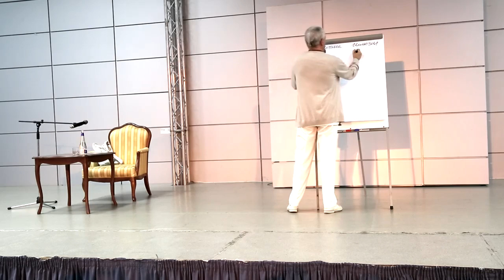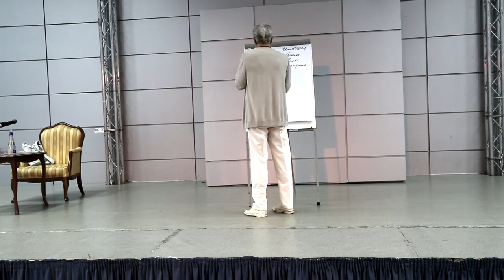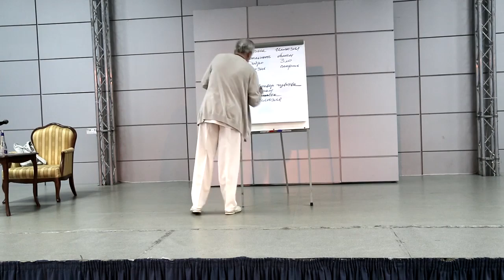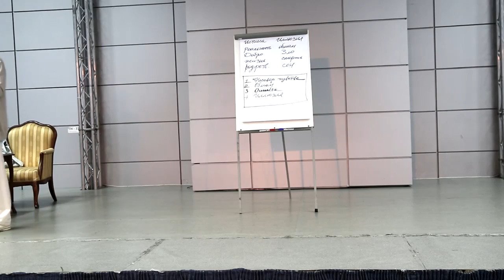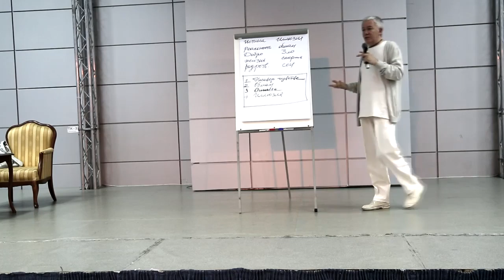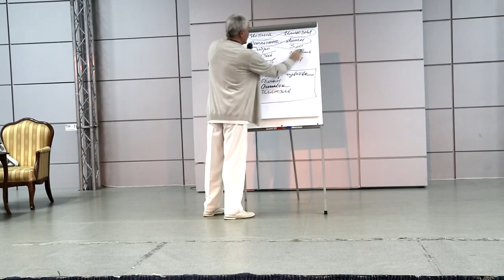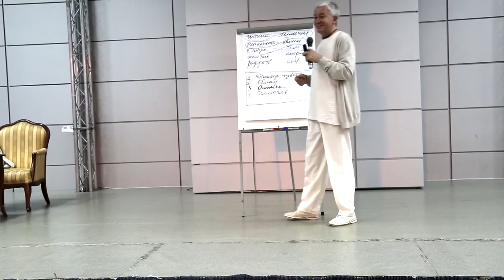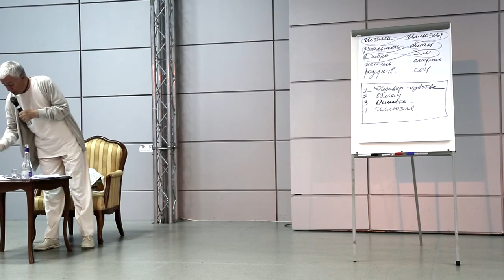2015.07.16, Россия, Иркутск, Жизнь глазами истины 1